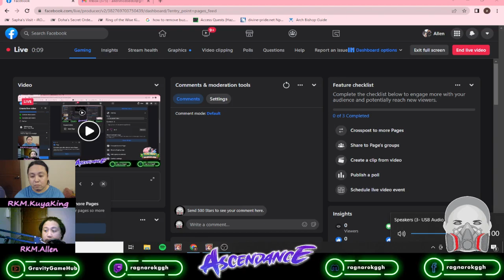Ragnarok GGH: Ranger